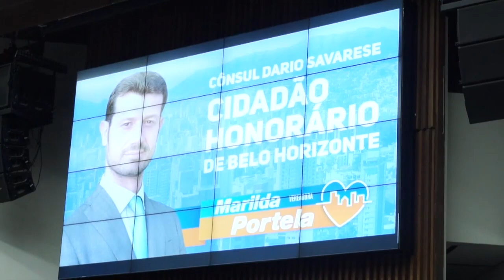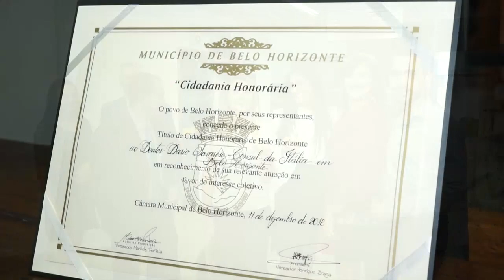Cidadania Honorária Dario Savarese - Cônsul da Itália em Belo Horizonte - Paulo Navarro